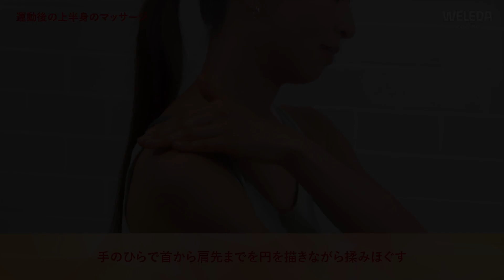運動後の上半身マッサージ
肩や首、腕などの疲労を和らげる「運動後の上半身マッサージ」。

パワフルに身体を動かすプロアスリートやスポーツプレイヤーをはじめ、毎日をアクティブに過ごしたい人々をサポートするマッサージ方法です。

■メニュー
00:00～　オイルを手に取り温め、香りでリラックス
00:13～　腕、肩にオイルを塗布する
00:21～　指先で肩と首の間の筋肉を押す
00:29～　硬くなりやすい胸の筋肉を油🄱先で円を描きながらほぐす
00:49～　手のひらで首から肩先までを円を描きながら揉みほぐす

日々のボディコンディションを重視するアスリートたちが、ウォーミングアップやクールダウン時のマッサージに愛用しているアルニカ マッサージオイル。スッキリとしたハーブ調の香りは、勝負の前の気分転換にも。1926年の誕生以来、世界中のプロフェッショナルから支持されています。